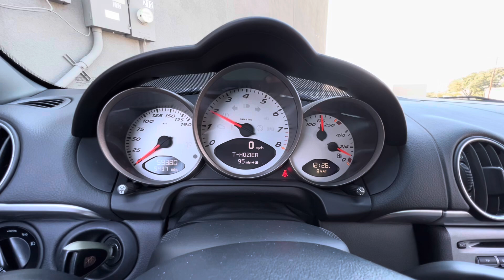2008 Porsche Cayman S - FOR SALE!